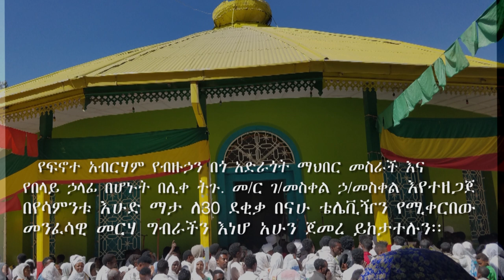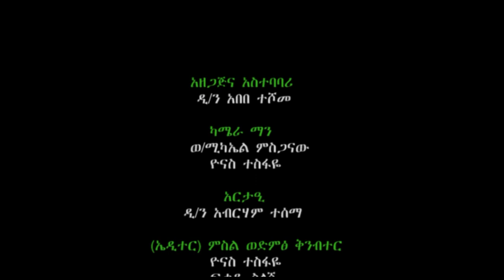እስከ ሞት ድረስ የታመንክ ሁን